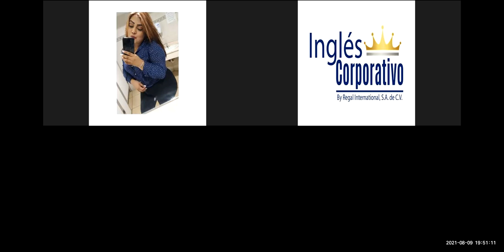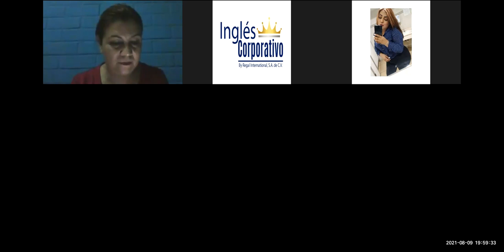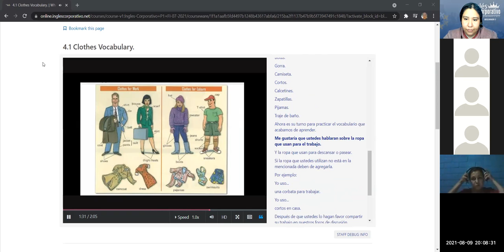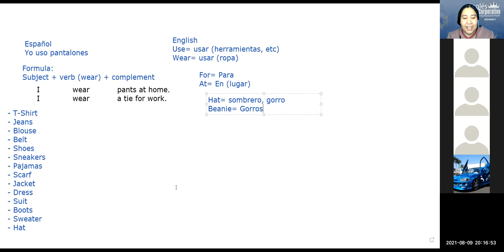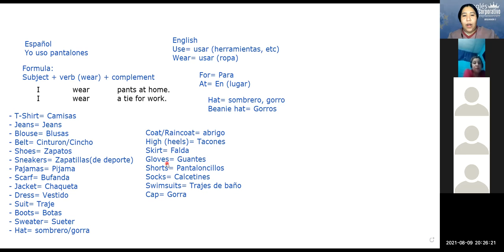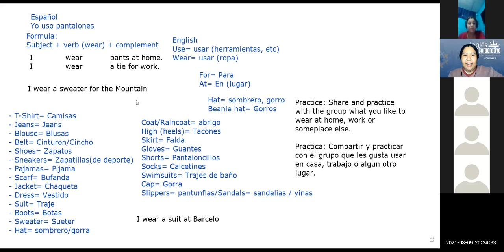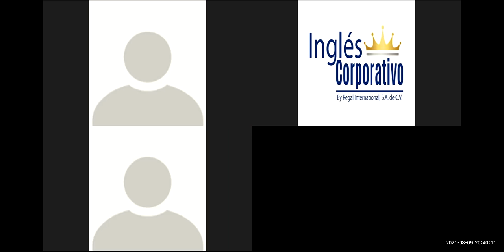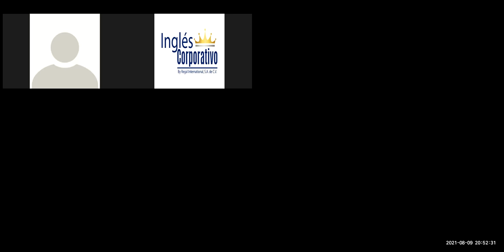Ingles Corporativo - Clothes Vocabulary - Day 11